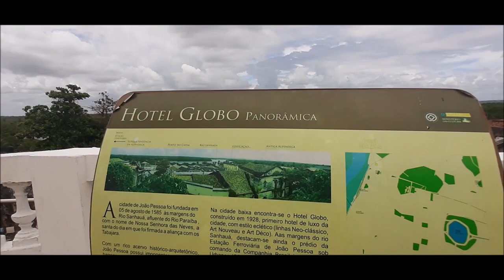TODOS VÃO ASSISTIR O POR DO SOL DO HOTEL GLOBO PATRIMÔNIO TOMBADO EM JOÃO PESSOA - EU NÃO FUI...